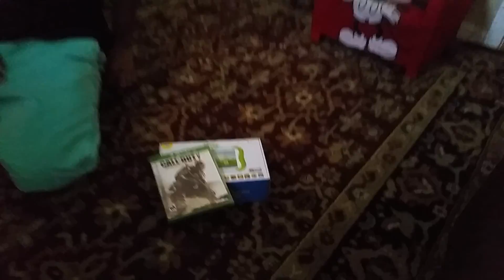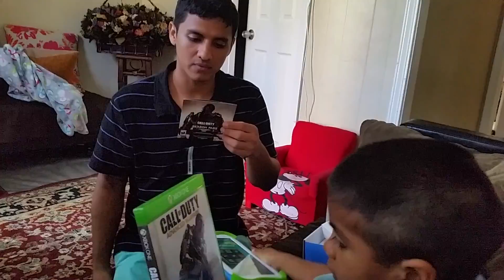Unboxing de Tablet Pa ninos MAs COD AW! O yes! (cuidado con tu cuello)